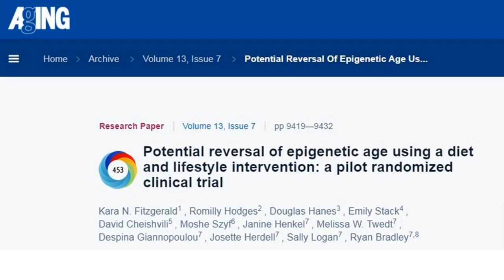Reversing Epigenetic Age Via Lifestyles -The Background | Interview Series w/ Dr Kara Fitzgerald Ep1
Dr. Kara Fitzgerald is a functional medicine practioner who maintains a private practice in Sandy Hook, Connecticut and is on the faculty of the Institute of Functional medicine. She was the lead author of a paper recently published in Aging, Potential reversal of epigenetic age using a diet and lifestyle intervention: a pilot randomized clinical trial.